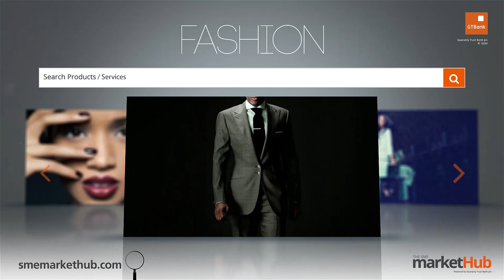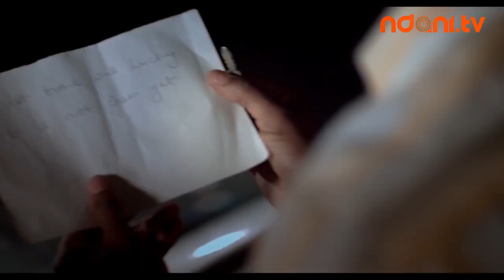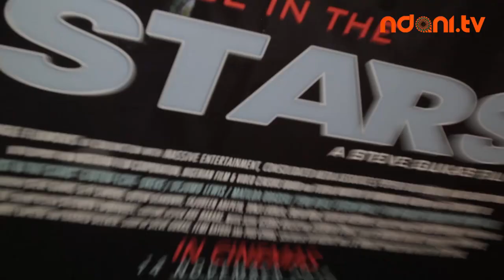Spotlight - A Place in the Stars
On this edition of spotlight we go behind the scenes with the actors of the movie, "A Place in the stars". Join us as we sit down to intervirew "Gideon okeke", "Segun Arinze" and "Steve Gukas" as well as the guests at the movie premiere. Enjoy!!